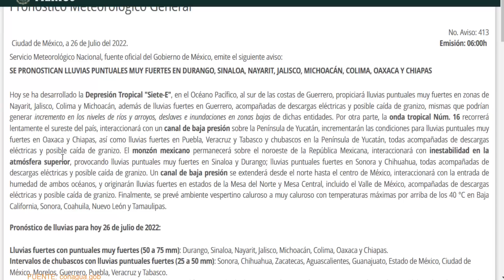TORMENTA TROPICAL FRANK TRAYECTORIA, FUERTE ONDA TROPICAL, MÉXICO, CICLÓN FRANK, Noticias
La Tormenta Tropical Frank se formo hoy al suroeste de México en aguas del Pacífico según nos informa el Centro Nacional de Huracanes, Conagua avisa de lluvias fuertes en Oaxaca, Guerrero, Michoacán, Jalisco y Colima por el Ciclón Tropical Frank mientras avanza con su Trayectoria paralelo a las costas Mexicanas, Además Una Onda Tropical Traerá lluvias fuertes al sur y Centro de México siendo mas fuertes en los Estados de Yucatán, Campeche, Chiapas, Tabasco y Veracruz, según los pronósticos de los Modelos Meteorológicos

la Depresión Tropical "Siete-E", en el Océano Pacífico, al sur de las costas de Guerrero, propiciará lluvias puntuales muy fuertes en zonas de Nayarit, Jalisco, Colima y Michoacán, además de lluvias fuertes en Guerrero, acompañadas de descargas eléctricas y posible caída de granizo, mismas que podrían generar incremento en los niveles de ríos y arroyos, deslaves e inundaciones en zonas bajas de dichas entidades. Por otra parte, la onda tropical Núm. 16 recorrerá lentamente el sureste del país, interaccionará con un canal de baja presión sobre la Península de Yucatán, incrementarán las condiciones para lluvias puntuales muy fuertes en Oaxaca y Chiapas, así como lluvias fuertes en Puebla, Veracruz y Tabasco y chubascos en la Península de Yucatán, todas acompañadas de descargas eléctricas y posible caída de granizo